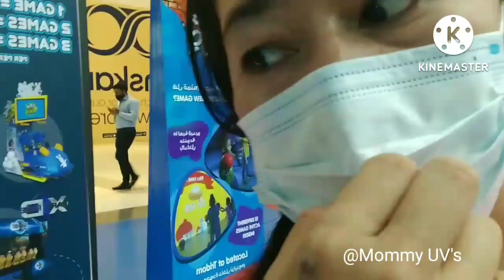Flooding of heavy rain in middle east..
Please don't forget to leave your kindest comment below and please don't forget to like share and subscribe to my Channel just click the bell button for more update videos thanks for watching @Mommy UV's